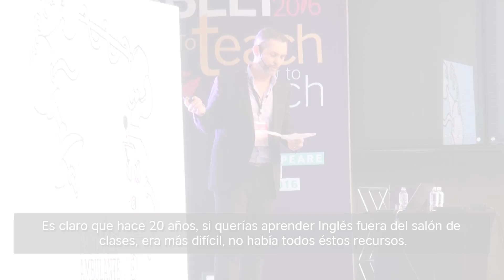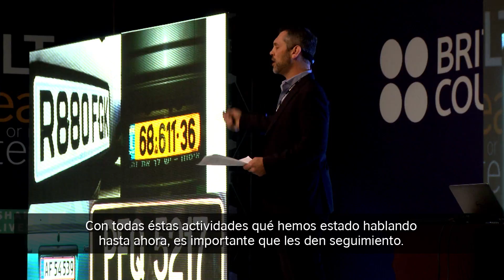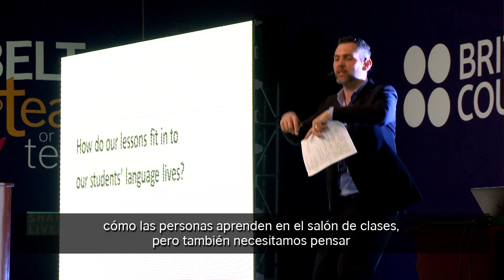Enseñar… y guiar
¿Te has dado cuenta que los estudiantes pasan sólo una pequeña porción de sus vidas en el salón de inglés?
Como guías, nosotros podemos hacer que el inglés en sus vidas sea un éxito.